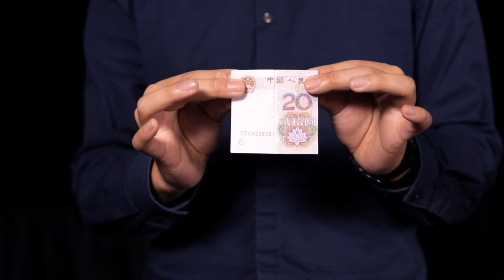Illuminate by Bond Lee & Wenzi Magic